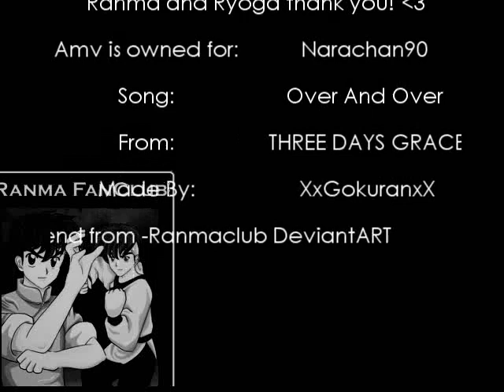RanmaxRyoga - Over & Over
MY ACCOUNT WAS ERASED - I AM GOKURAN910000 uploading this vid here again!